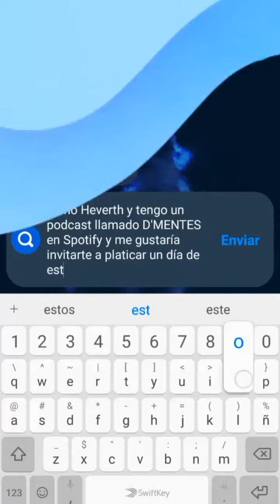TRAILER DEL CANAL (CON SPOILERS)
En este video se muestra un spoiler de lo que paso en las primeras 2 temporadas del podast